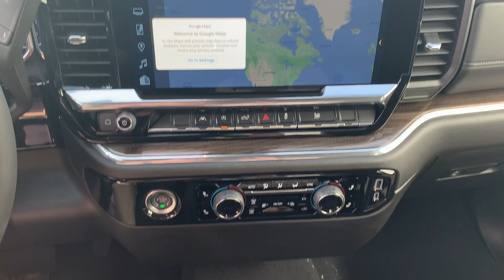Stock 24DG072 2024 Chevy Silverado Turbomax 1GCPDKEK7RZ127779